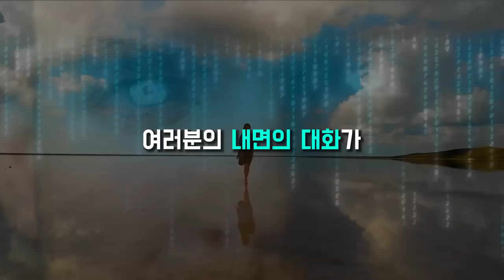대부분은 이걸 모르기에 백날 간절히 원해도 소용없다.